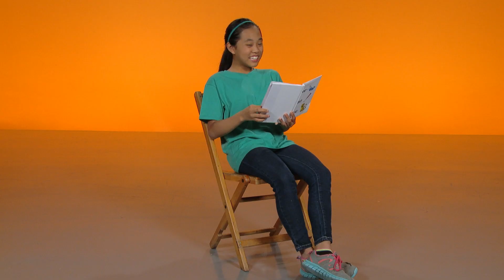Pedro Pipa + Más | Mother Goose Club en Español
Padres, visiten nuestro sitio web y únanse a nuestra lista de correo

Compre en Amazon libros, juguetes y más

¡Gracias por unirte al Club!